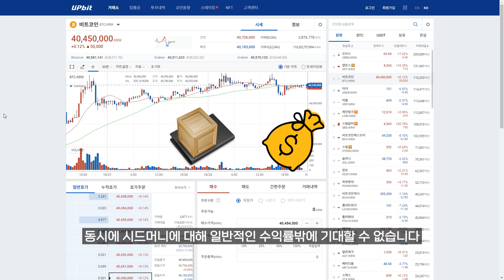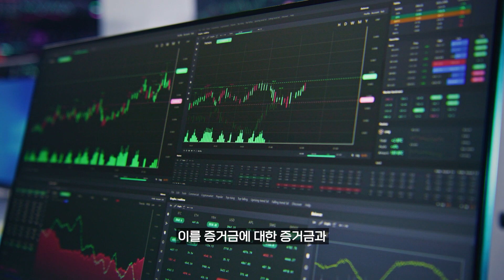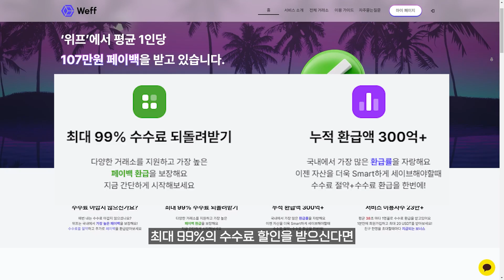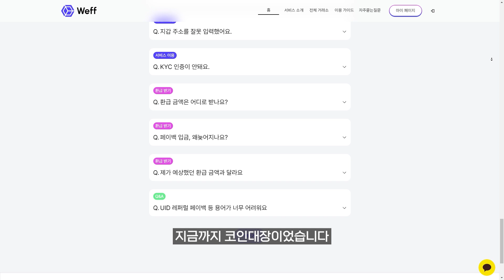선물거래 처음 시작하시는분 필수시청하세요